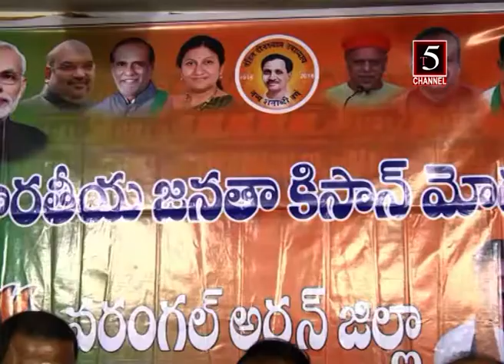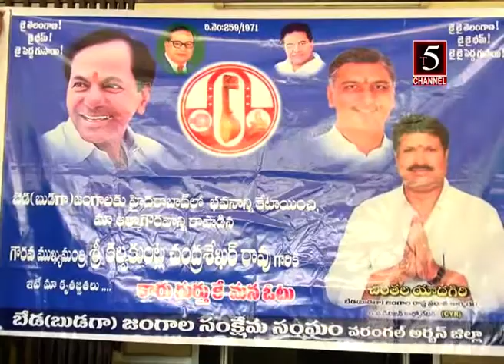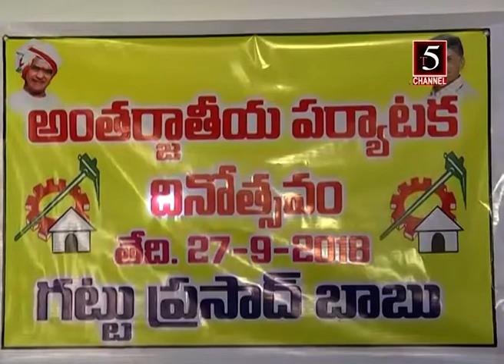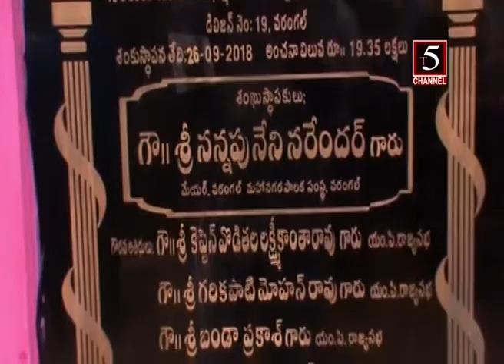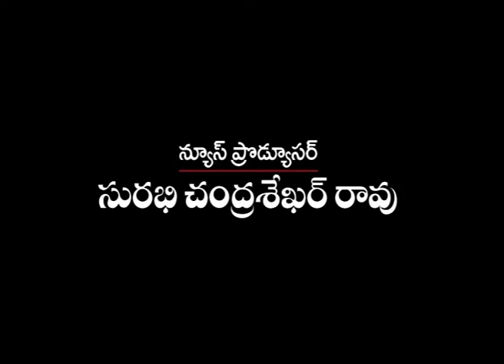T5 CHANNEL WARANGAL 9 PM NEWS 26 SEPTEMBER 2018